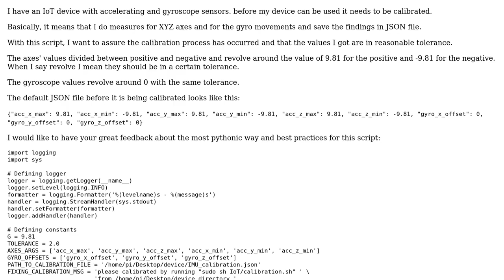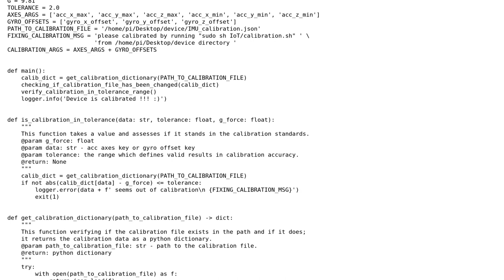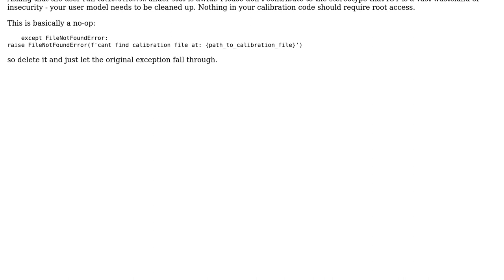Code Review: Verifying calibration process on IoT device, python script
With thanks & praise to God, and with thanks to the many people who have made this project possible! You are responsible for your own actions.